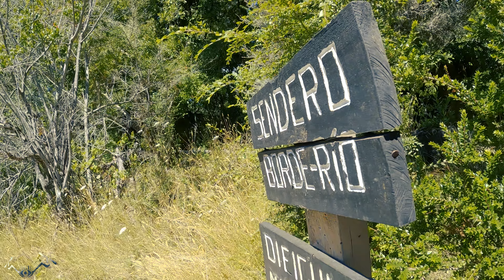Salto Huilo Huilo - Parque Neltume - AnDie Producciones 2022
Ubicado en el Río Fuy, de origen glaciar corre por un cauce de roca volcánica, originada en una gran erupción del complejo volcánico Mocho Choshuenco. Al llegar al salto, el cauce se estrecha en un hilo de agua muy profundo con una caída de 37 metros de altura y 10 metros de ancho.